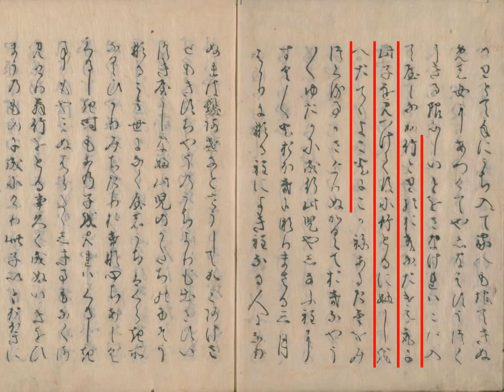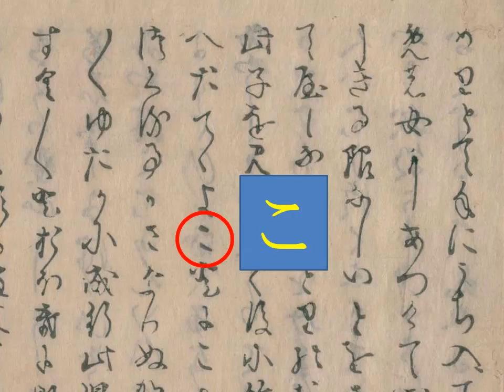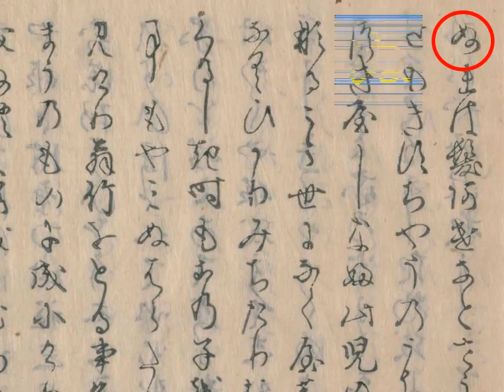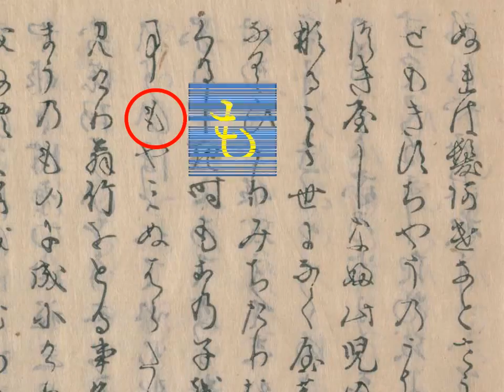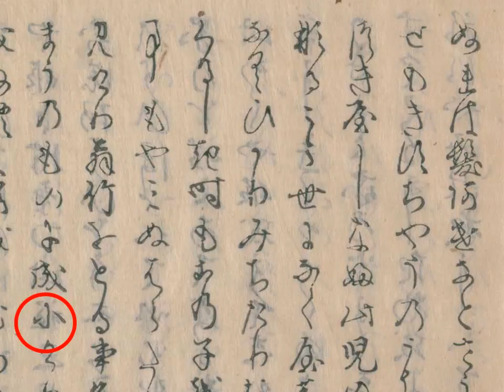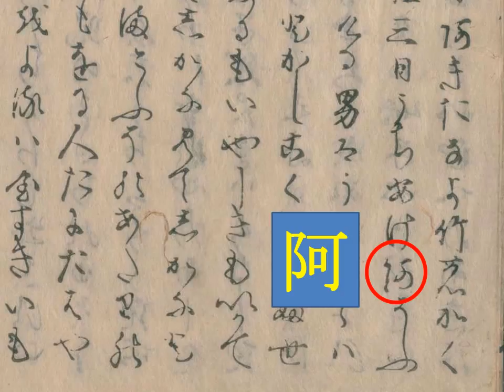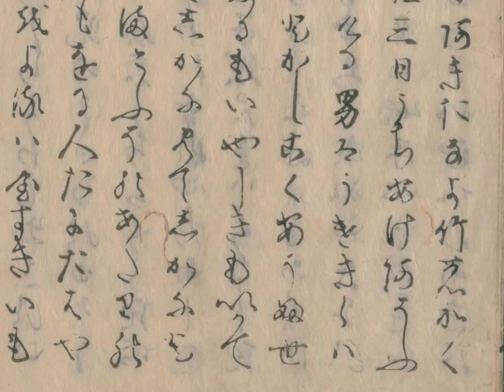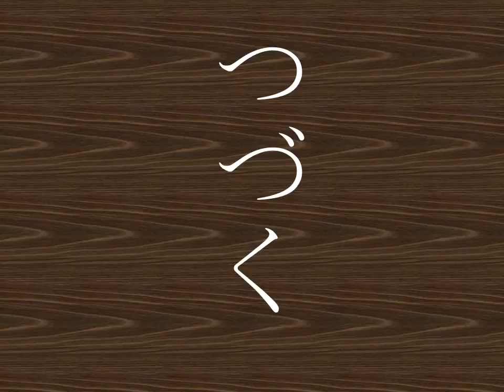くずし字を解読しましょう！ 第11章 竹取物語 第2回 かぐや姫の生い立ち 2 Decipher handwriting Japanese! Legend of Lady Kaguya 2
『竹取物語』を読んでみましょう。